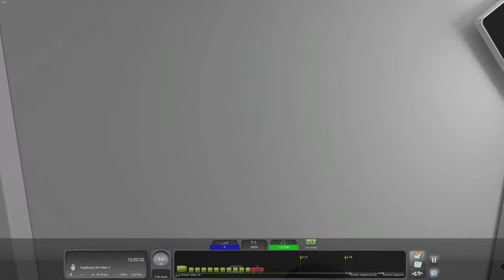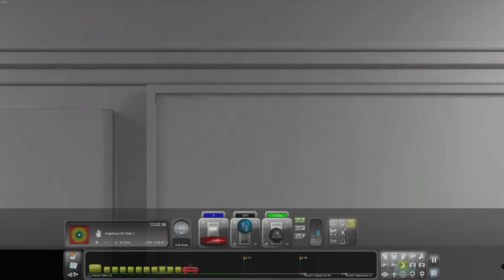TS Classic: 3DZUG Intercity MOD angezockt! | 4K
Wir schauen uns das neue Addon für den TS Classic von 3D Zug an: Der Intercity MOD!